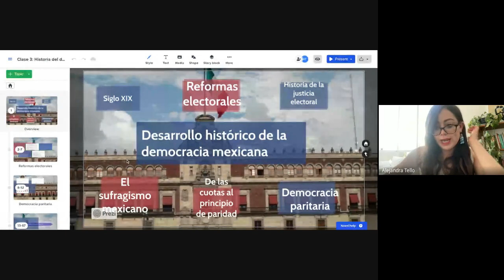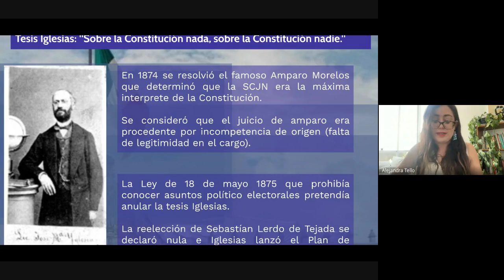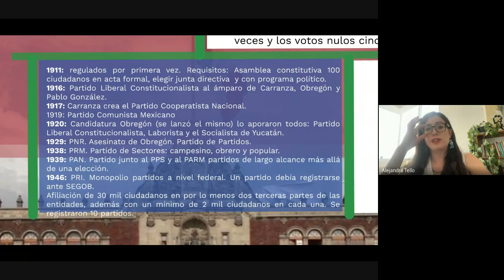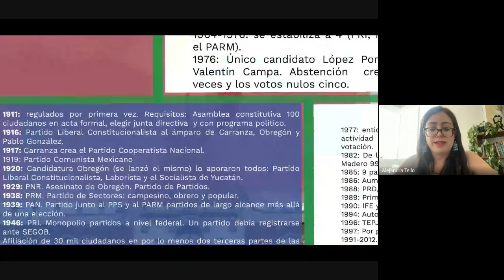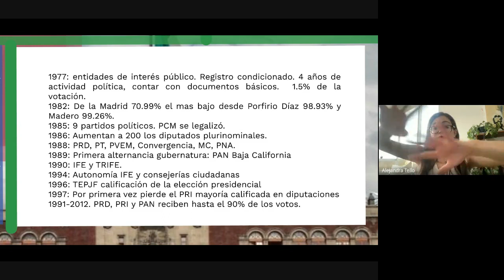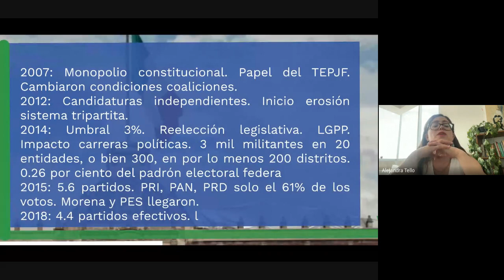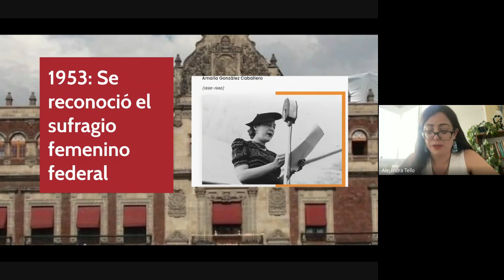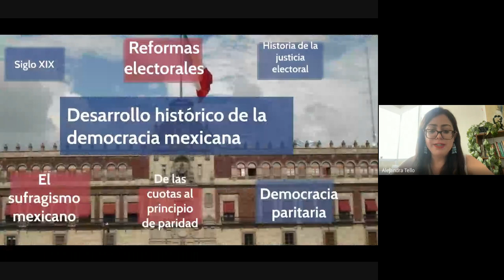Diplomado en Justicia Electoral Local Junio 2023 06 21